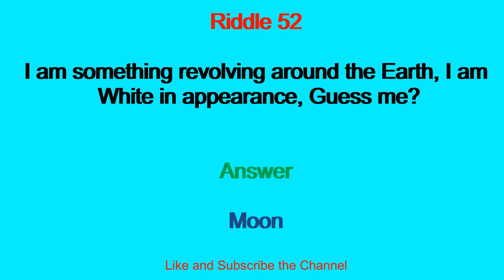Riddle 52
This video will show you a riddle on Moon.